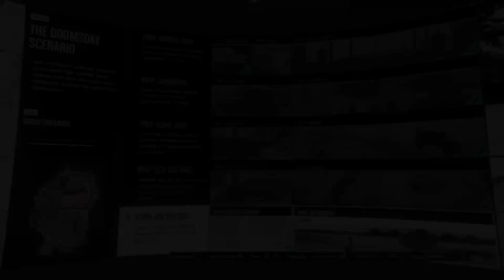GTA V Act 3 setups in snow part 2